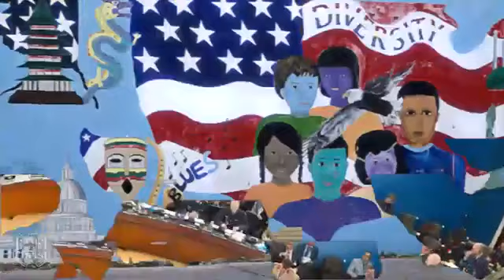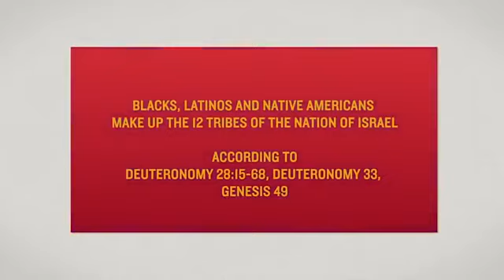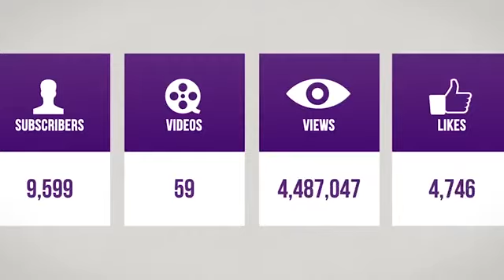IUIC Watch & Read Daniel & The Magnificent Dream